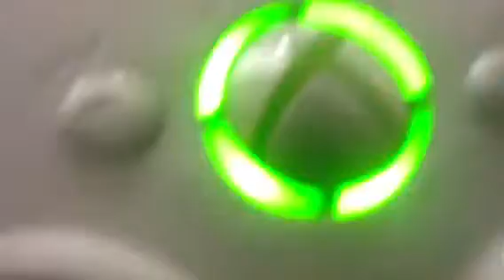A boring uptade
I am bored lying on the sofa at the vietnam house and wait for xbox slim to turn on and talked